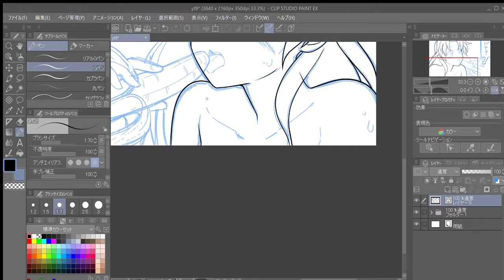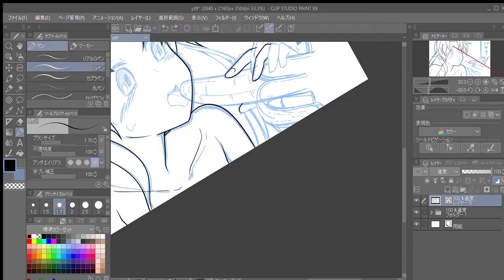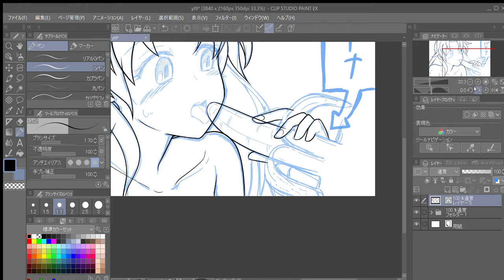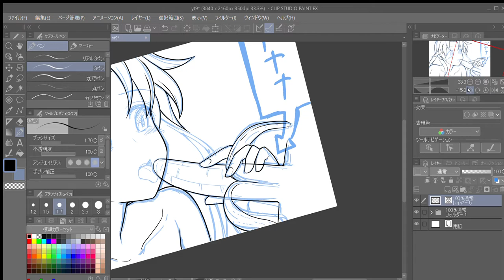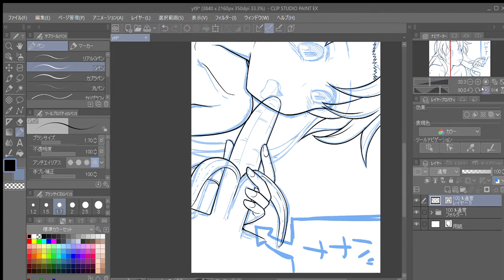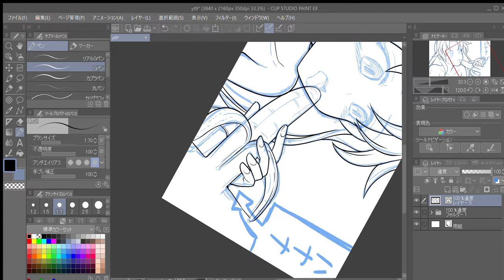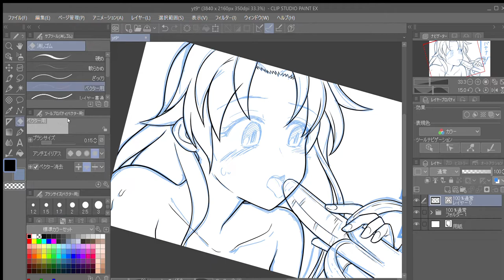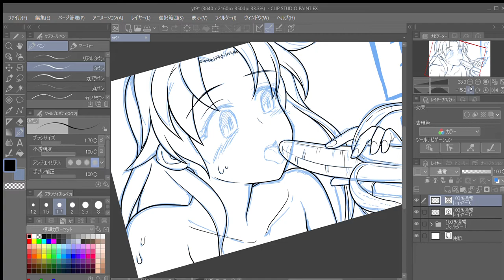『長寿漫画といえば何ですか？』俺『ふたりエッッッッ！』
今回ペン入れして色塗ってたらなんかヤバそうなサムネになってしまったので断念しました。